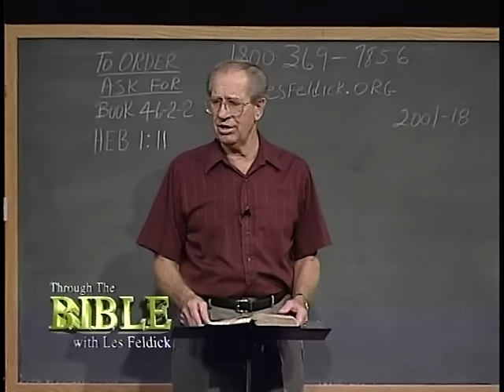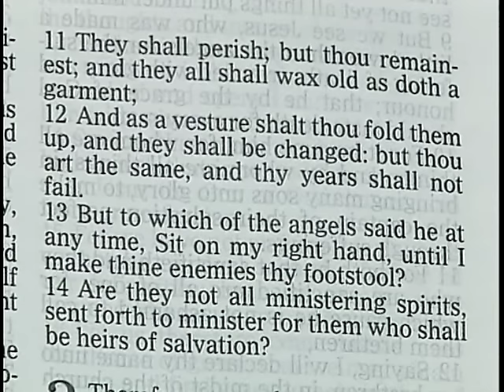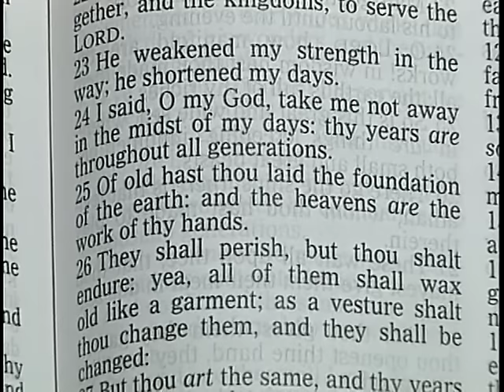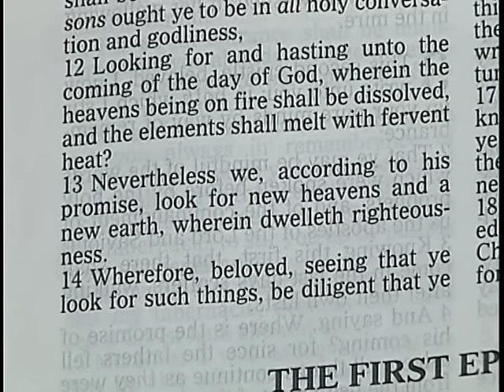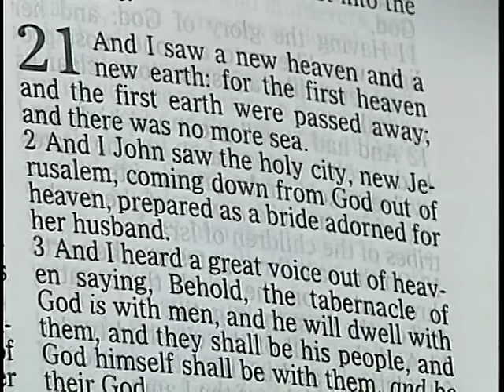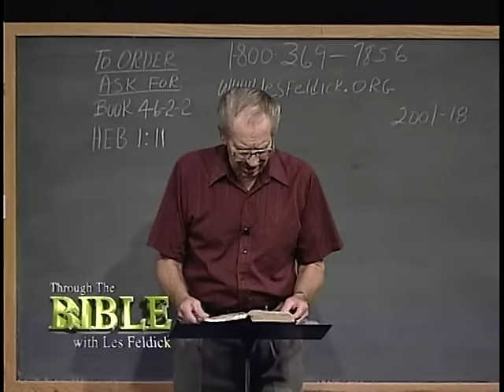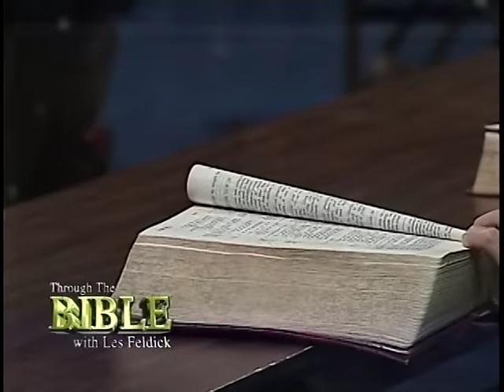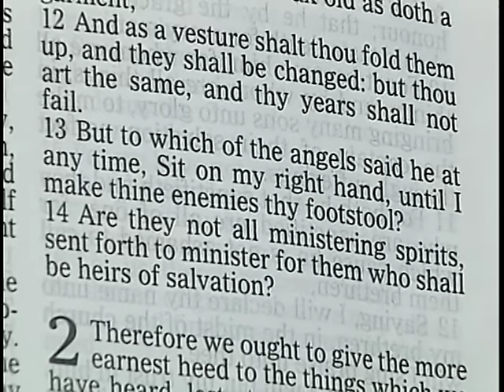546 - Les Feldick Bible Study - Lesson 2 Part 2 Book 46 - The Son's Glorious Creation - Part 2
The Son’s Glorious Creation - Part 2
Now the average individual on the planet probably never thinks about that. It is moving closer and closer to the time when it will finally be exchanged for something totally new. Now let’s back that up with some Scripture.
Hebrews 1:11
"They shall perish; (all the things God has created) but thou (the Creator) remainest; and they all shall wax old as doth a garment;" My, what a beautiful illustration. Now verse 12, and using that same word: garment, or a vesture or piece of clothing:
Hebrews 1:12
"And as a vesture shalt thou (the Creator) fold them up, and they shall be changed: (I think a clearer word there would be exchanged. Isaiah 51:6
"Lift up your eyes to the heavens, and look upon the earth beneath: for the heavens shall vanish away like smoke, and the earth shall wax old like a garment, (same language) and they that dwell therein shall die in like manner: but my salvation shall be for ever, and my righteousness shall not be abolished."
Now let’s come back to Psalms 102 for a moment, because I know a lot of times we read these Psalms and yet we don’t read them, and here’s another few verses that I would say most people, if they’ve read it, have missed one of the major points.
Psalms 102:21-23
When the people are gathered together and the kingdoms, to serve the LORD. How old was Christ when His life was ended? Psalms 102:24
"…I said, O my God, (see that’s why Christ in the flesh and refers to the Father as His God. In verse 25, God the Son is still addressing the Father from His position on earth and says:
Psalms 102:25
"Of old hast thou laid the foundation of the earth: and the heavens are the work of thy hands." Remember the Psalmist is speaking of the work of creation and says:
Psalms 102:26-27
"They shall perish, but thou shalt endure: ye, all of them wax old like a garment; (isn’t it amazing how the Scripture just repeats itself? God wants us to understand that this old world isn’t going to last forever. Because there isn’t a corner of this universe that hasn’t been defiled by that old devil, Satan. He’s defiled it all, he’s been in the presence of God in heaven, you know that. Now verse 10.
II Peter 3:10
In His thinking it’s all in one successive time. Verse 11.
II Peter 3:11a
Now reading on. II Peter 3:11b-12
12. Looking for and hasting unto the coming of the day of God, (when eternity will be ushered in) wherein the heavens being on fire shall be dissolved, (see there’s twice we’ve had the word dissolved in two verses.) and the elements (that make up matter) shall melt with fervent heat?" Now verse 13, and see it’s not a hopeless case.
II Peter 3:13
"Nevertheless we, (as believers) according to his promise, look for new heavens and a new earth, wherein dwelleth righteousness."
Let’s go to chapter 20 first of all, and drop in at verse 11. Now verse 11, as we’re ready to usher in eternity:
Revelation 20:11
They’ve disappeared. Yeah there’s hope, now look at Revelation 21, and verse 1. Revelation 21:1a
"And I saw a new heaven and a new earth:…" This new heaven and new earth, I think will be undefiled and perfect. Revelation 21:1b
"…for the first heaven and the first earth were passed away;…"
God’s holiness is evident everywhere.
2. And I John saw the holy city, new Jerusalem, coming down from God out of heaven, prepared as a bride adorned for her husband."
Now that verse doesn’t call the new Jerusalem the bride, but as a bride. Am I right? So if you think heaven is going to be crowded, you can forget that. Heaven is going to be a place of intense activity. Now let’s come back to Hebrews again, to chapter 1 and verse 12.
Hebrews 1:12a
"And as a vesture (His creation) shall fold them up, and they shall be changed:…" (or exchanged for new heavens and a new earth)
Even though God has let the universe run, for however long it’s been here, whether it’s billions or thousands, that’s irreverent, but the day is coming, when it’s all going to disappear - but God remains. God is still going to be in control of everything. In fact, let’s take a look at the last chapter of Hebrews for a moment, and I’d like to start with verse 5, but the verse I really want is verse 8.
Hebrews 13:5a
"Let your conversation (or your manner of living) be without covetousness;…"
Now do you remember what Paul said about covetousness? Hebrews 13:5-8
6. So that we may boldly say, (God the Son) The Lord is my helper, and I will not fear what man shall do unto me. Now for the short time we have left, let’s come on back to Hebrews chapter 1. So let’s go on into verse 13.
Now remember we’re showing throughout all these verses how that God the Son is above the angelic host. Hebrews 1:13